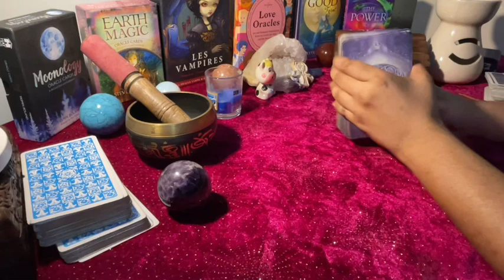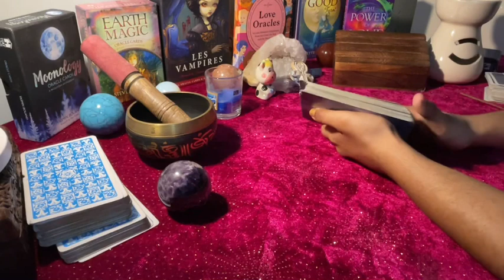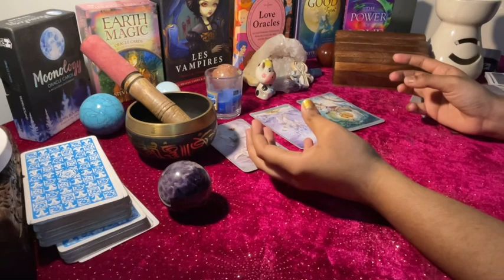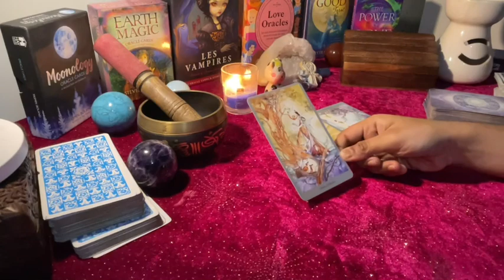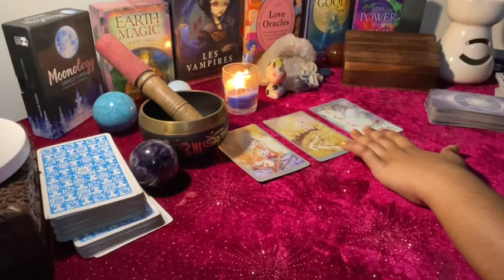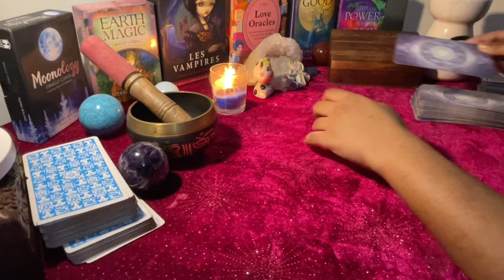Cancer daily love tarot reading ♋ They have a secret crush on you!!♋..1st June 2021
I hope you enjoyed the messages from spirit CANCER.

Decks/Accessories I Use:
Amenti Oracle
OK Tarot
OK Tarot - https:
Witches Tarot
Dark Mirror -
Rider Waite -
Romance Angels
Angel Answers
White Sage
Palo Santo
Golden Girl's Tarot
Soul's Journey
Secret Garden